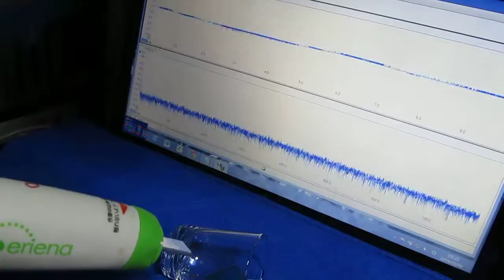超音波プローブ実験 Ultrasonic probe experiment